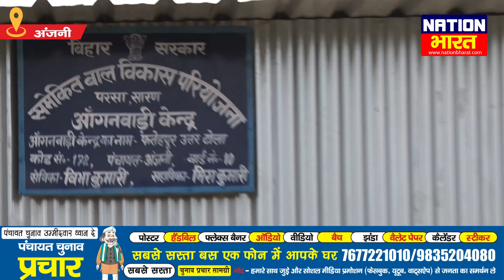Parsa के ANJANI पंचायत में का बा, मुखिया MIRA DEVI की पोल खोल, भाभी जी पंचायत में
Parsa के ANJANI पंचायत में का बा, मुखिया MIRA DEVI की पोल खोल, भाभी जी पंचायत में, Mukhiya ji ka Pol Khol, bhabhi ji maidan me, bhabhi ji maidan main, Bhabhi ji Panchayat main, Mukhiya ji ke panchayat me, panchayat chunav 2021, panchayat chunav news 2021, panchayat election 2021 mukhiya, panchayat me ka ba, ghere me mukhiya ji, ghere me mukhiya ji, panchayat me ka ba, panchayat chunavi dangal, dildar mukhiya ji, Bihar Panchayat Chunav 2021, Bihar Panchayat Election 2021
About Channel: